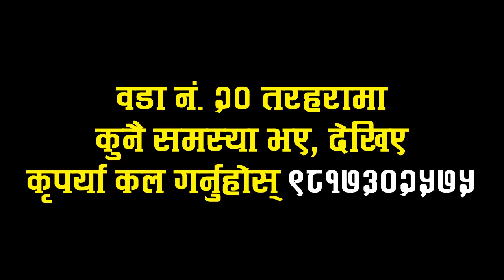Business: Fresh House व्यापारी भन्छन्- ग्राहक ठगिए Gurung Soltiलाई अनुगमनका लागि अनुरोध || Solti TV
इटहरी वडा नं. २० तरहरामा परम्परागत नापतौल गर्ने ढकको प्रयोगले केही व्यापारीहरुले सर्वसाधारण ग्राहक वर्गलाई ठगिरहेकोले सोको ध्यानाकर्षण गर्दै विद्युती नाप मेशिन प्रयोगका लागि पहल गरिदिन आग्रह गर्दै स्थानीय एक फ्रेश हाउस संचालक ।

Digital Branding:
"CHUIYA"
Maina Home,

Subsidiary:
N.G. Entertainment
MAINA HOME (Solti Market)
Nabin Village

Operation:
Subin Gurung

Producer:
Samsher Gurung.

Assistant:
Shambu Yadav

Chief Correspondent:
Dhruba Bhandari

Director/Executive Producer
Nabin Gurung (Solti)